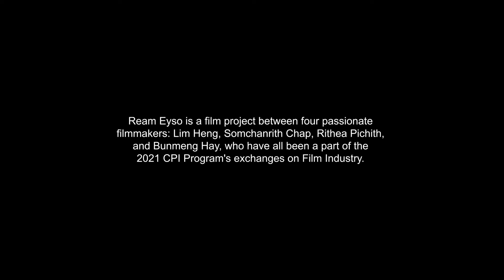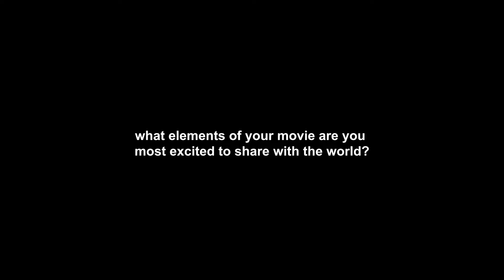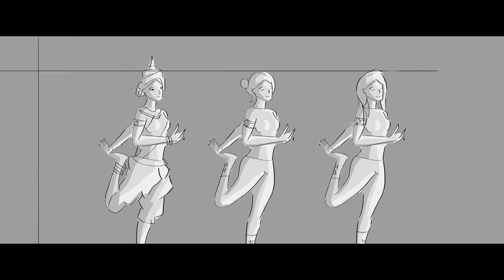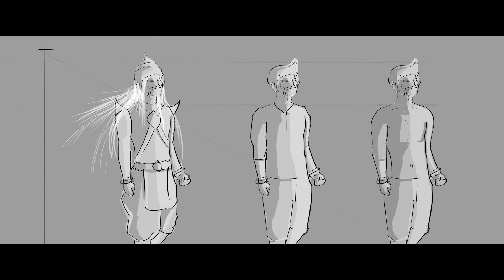Ream Eyso Film Project